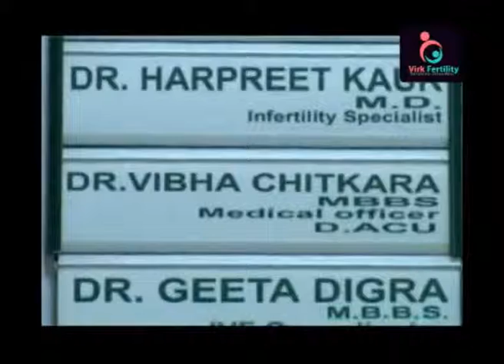Best IVF Centre In India